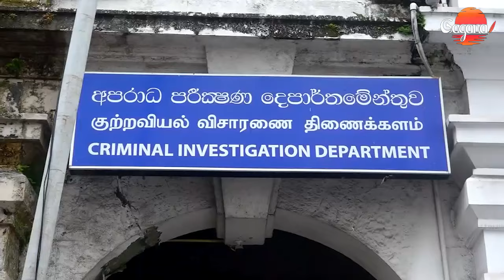මල්ලි කෙන්නියා මිනිස්සුන්ට යට ඇඳුම ගැන කියන්නේ නැතුව කොටස් වෙළඳපල ගැන කියන්නද